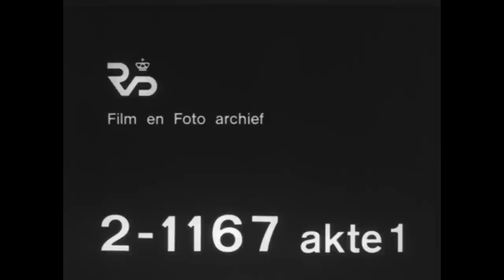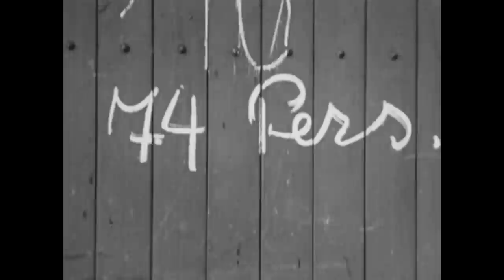Westerbork Acte 1 (HD) 🔴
Content by: Geconfisqueerd oorlogsmateriaal / RIOD(NIOD) / Nederlands Instituut voor Beeld en Geluid (beheerder)

Description: First act of the original, unedited film that the German Jews Breslauer and Jordan have made in 1944 of life in Westerbork, in command of the German camp commander Gemmeker. The film gives a unique view of everyday life in a concentration camp. This part contains the ' famous ' recording of the gypsy girl Settela, standing in the opening of a railway carriage. The Westerbork-film is nominated for the UNESCO Memory of the World Register of documentary heritage. Please note that some images may be experienced as shocking.

Description (more): In this first act the arrival of a transport Jewish citizens on the specially built yard, followed by the arrival of hundreds of shaven Jewish men and boys on clogs, probably from the camp Vught. All wear a star of David and are registered.

Following time codes come of an old carrier and are different: 00.00 switch engine with open sedan and four passenger coaches stops along the platform. With carbine armed police officers are located in the first and last coupe of each carriage. Male and female helpers immediately come running up. On the platform are a.o. Gudema, Winschoten and Sable;
00.35 Group male helpers, Boason, among others, prisoners themselves Heilbron and Mrs Cohen, took office on the platform. Camera zooms in on a bracelet with the letters FC (see note in paper movie file);
00.43 Two helpsters carry a travel cot while away the comers of the new transport get out and wait in groups if the baggage is unloaded. Helpers and helpsters are constantly back and forth and the Dutch SS men (including Van Dam) are signing up at the German camp guard with the transport lists;
01.37 arrival of another transport from kamp Vught. Locomotive pulling freight cars along the platform, where Group of armed German officers waiting. Door of the wagon is drawn back and on wooden shoes running and chilly looking men and boys, all with CAP or hat on the head takes office on the platform. Dity are non-Jewish caught from another camp (Vught?). Overview of the hundreds of prisoners waiting in groups;
Afmarcherende wooden shoes, hold local 02.35 rounded up prisoners, the head shaven;
02.45 registration of the comers BakBone the Administration on long tables, where women and girls tapping the data on cards;
03.41 Marching clogs;
03.49 A departing transport towards Poland, helpers porterage services the large pieces of luggage to the train of mainly dense veewagons, while the detainees selected for this transport, all with the star of David on the jacket, themselves with their hand luggage to the their appropriate freight wagons;
04.19 already in a wagon ingestapte deportees in conversation with a group of helpers on the platform, including Mrs Cohen;
04.34 the hustle and bustle on the platform, where to deport the camp residents patiently waiting for their turn to in the truck to move;
04.59 Relaxing walking SS officers Gemeker and Weil, while helpers and helpsters walk back and forth on the platform and becoming increasingly army stragglers wave to the occupants 05.19 brief conversation by standing in the doorway of the wagon deportees and a helper (Stein), on which a wheel stretcher with a sick woman comes running over, but again returned;
05.42 A final handshake of an outgoing man and a helper on the platform; to bring supplies car including sausages;
05.52 Elderly sitting on the floor of a livestock trailer, with around straw bags. The empty platform on which German camp guards along the railway walk;
06.01 Inscription 74 press (onen) on wagon door and wrapped head of girl (note in description) in the narrow doorway, this is the famous recording by the gypsy girl Settela;
06.08 Lagging Jewish kapos (camp police) sliding the carriage doors closed and lay the grendel to;
06.23 SS camp leader Todtmann, consults with the camp commander and officers Gemeker and Van Dam and the train Commander on a sunny platform, after which the transport list one of them taking shape;
07.01 locomotive rangeert in cloud of steam. While the officers checked their lists on the platform, the SS-guards on the running boards of the veerijtuigen as the train drives away. The long train (probably) direction Teresienstadt, whose only the front wagons passenger cars are (for guards and half-Jews) and the rest goods and veewagons in